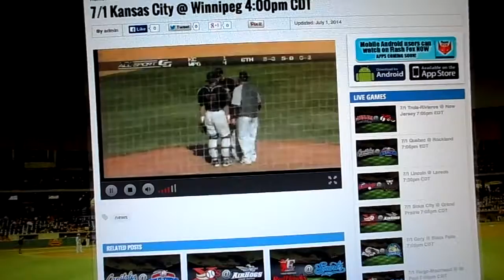Perfect timing morons!!!!!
The webcams around the league suck! Ol' Reg hits a homer, 4-1 Peg.  7/1/14.